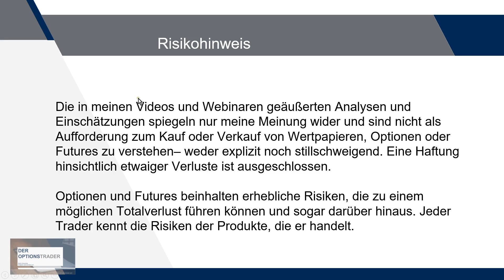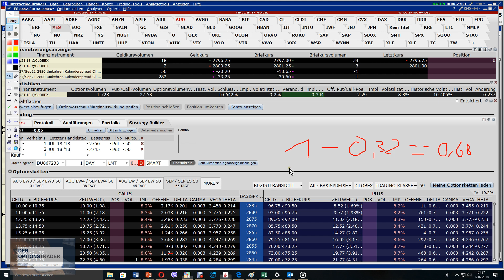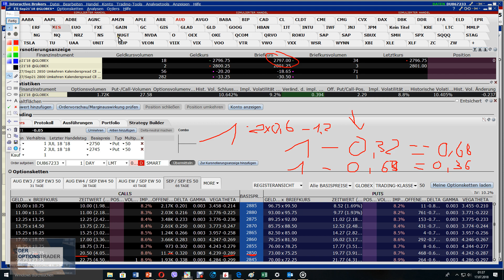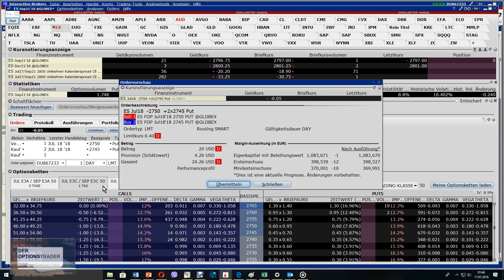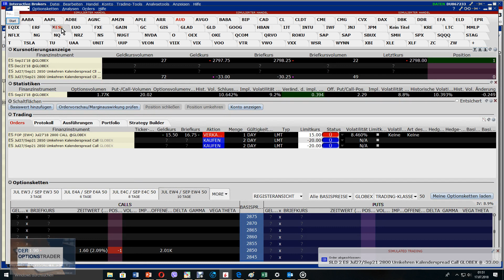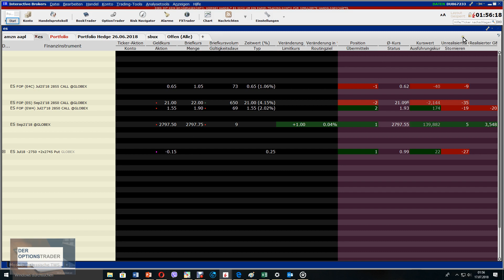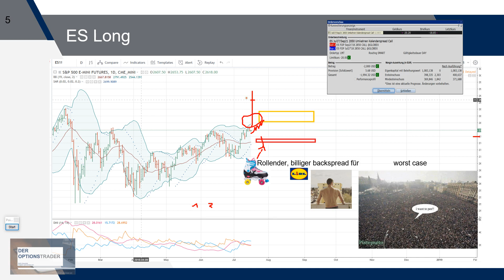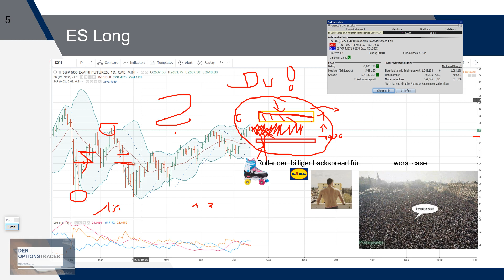Tradingidee "ESLMUKSURBBS'"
ES Long mit umgekehrtem Kalendarspread und einen rollenden, billigen backspread